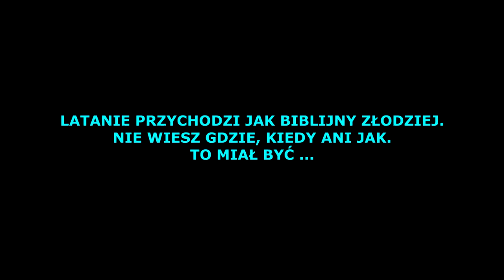xc ŁĘKI - SOBOTA - ŻYCHLIN - ŁĘKI (prapremiera otwarcia sezonu 070419 )